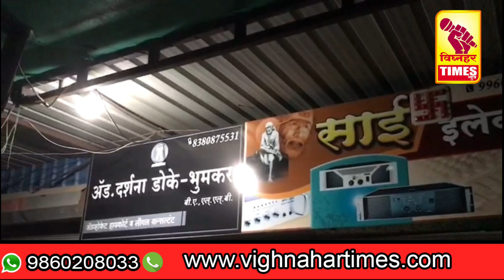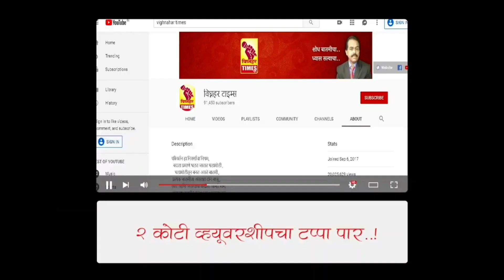जुन्नर तालुक्यात दरोडेखोरांची दहशत वाढली।आळेफाटा येथे पिस्तुलचाधाक दाखवून दुकानदाराला लुटले।2री घटना